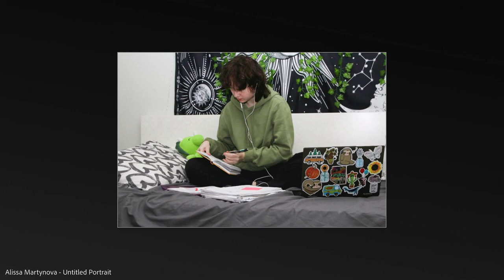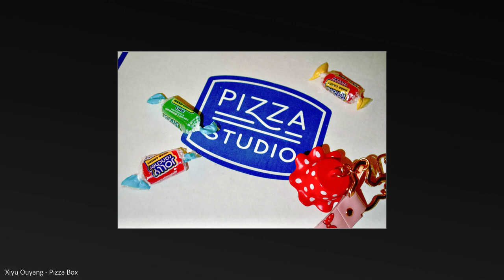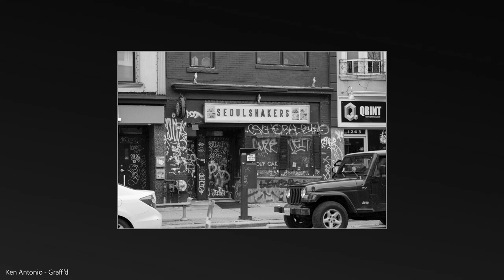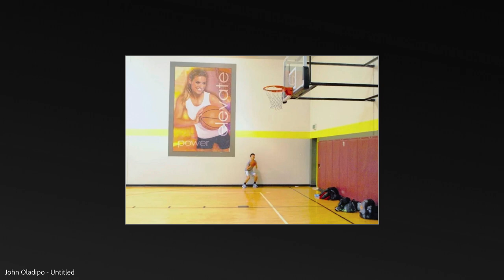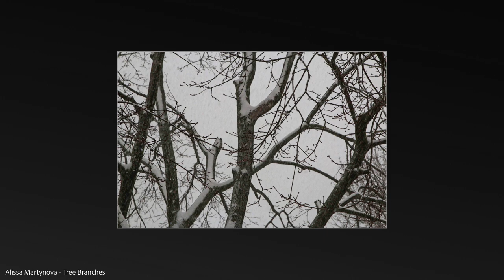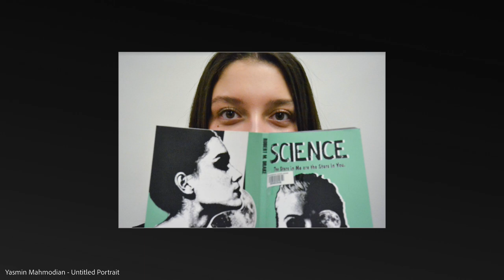Photography @ Thornlea - Semester 1, 2022-2023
This video is a celebration of some of the great photos that my students created during semester 1 of the 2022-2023 school year at Thornlea Secondary School. As you watch, you'll find photos of people, places, and things. Each one was created with special attention paid to the use of the elements of art and the principles of design. These young artists used their skills to create compositions that direct the viewer's eyes toward the points of interest in the frame. In doing so, each photo tells a story. That story is up to the viewer to interpret.

I hope you enjoy viewing the images as much as my students enjoyed creating them. I am proud of them all for their accomplishments.

Sincerely,
Mr. A